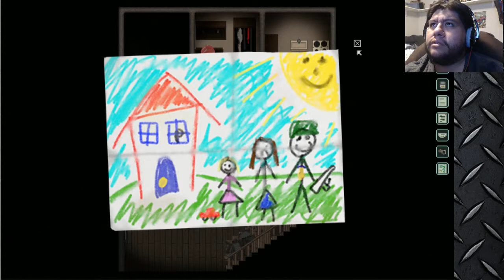Richard & Alice #04 - Who Puts Toys There?!?!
That is some irresponsible parenting...